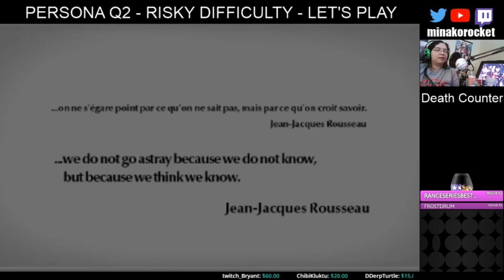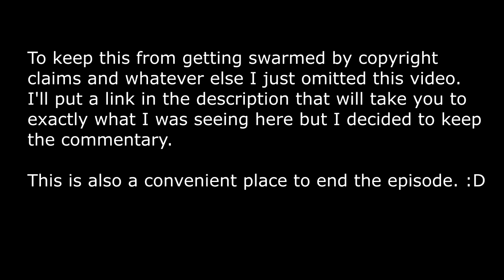Persona Q2 Ep1 - RISKY LES GO - Let's Play Blind Risky